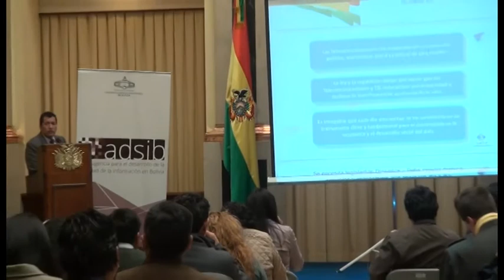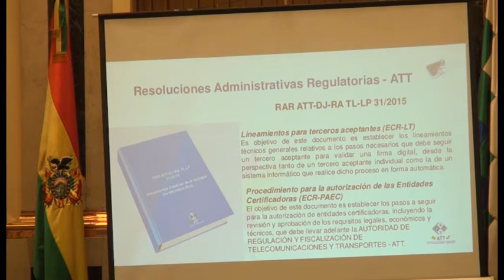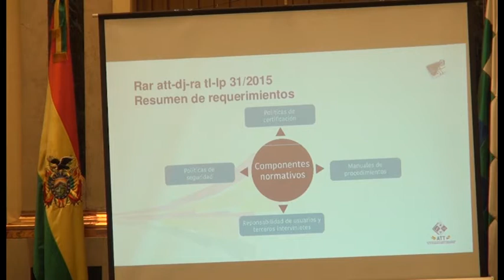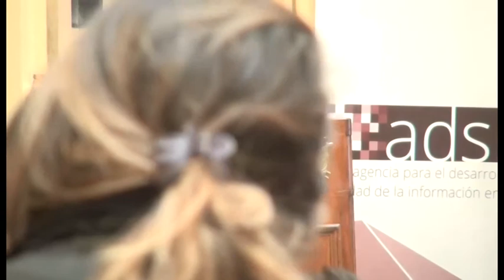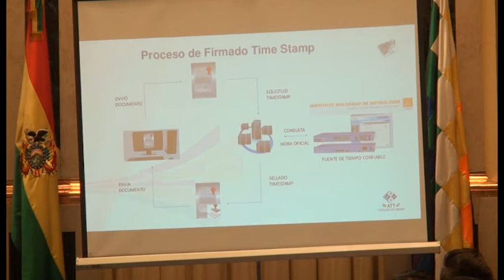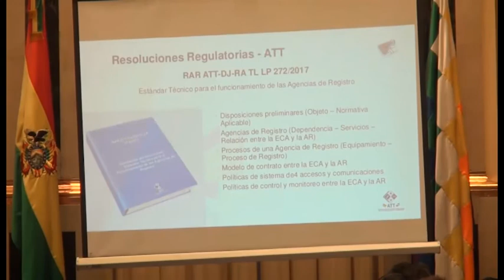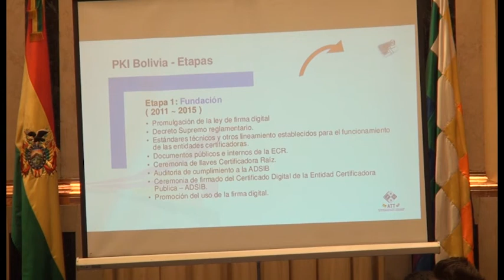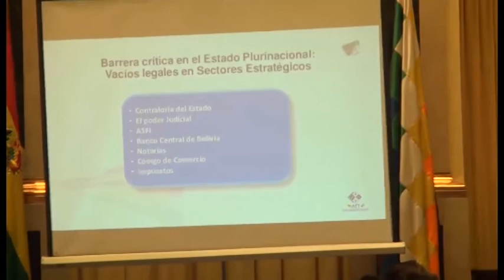Marco Legal Firma Digital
Expositor Ramiro Vasquez - ATT  Tema “Marco legal vigente que regula la firma digital”. Ciclo Seminario Taller de Firma Digital" en La Paz, 23, 26 de octubre y 20 de noviembre 2017.